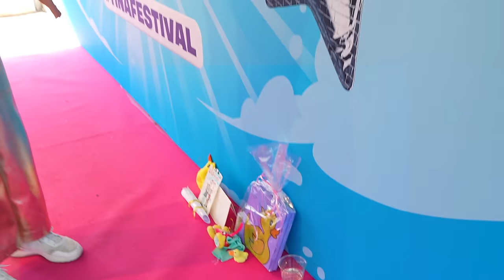CHAOS en OPTREDEN op het Tina Festival!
Voor het eerst mocht ik komen optreden op het Tina Festival! Ontzettend spannend! Samen met @amberdokter ging ik ook nog even het park op... maar of dat een goed idee was? Je ziet het allemaal in deze video! Veel plezier met kijken! ❤️